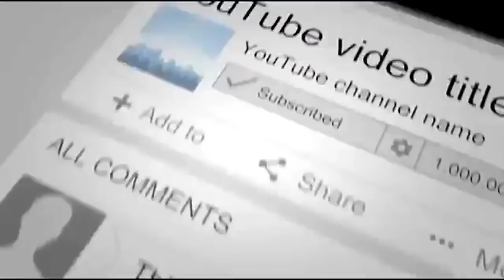navy man was coming after 6 months, but shocked after seeing wife pregnant belly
navy man was coming after 6 months, but shocked after seeing wife pregnant belly & best heart touching story video